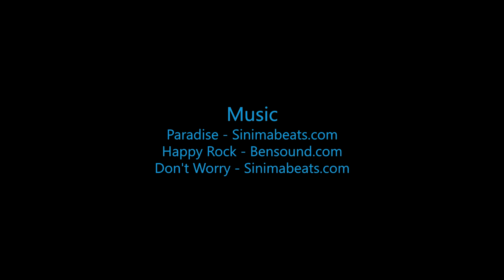Kelly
Swoopware: Adventure Tour Video - Kelly